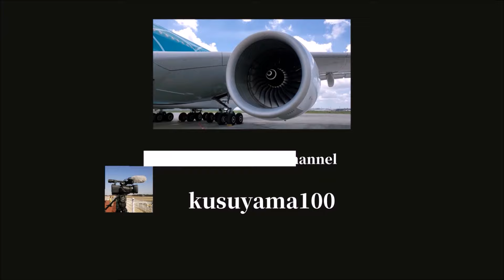✈✈成田空港 緊急着陸 消防車救急車も出動 Emergency landing (FedEx Express) McDonnell Douglas MD-11 F N578FE Narita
消防車/救急車出動 緊急着陸@kusuyama100
成田空港から離陸後トラブルが発生！緊急着陸するため海上で燃料消費して、無事成田空港に緊急着陸しました
フェデックス・エクスプレス
 (FedEx Express)
McDonnell Douglas MD-11 F